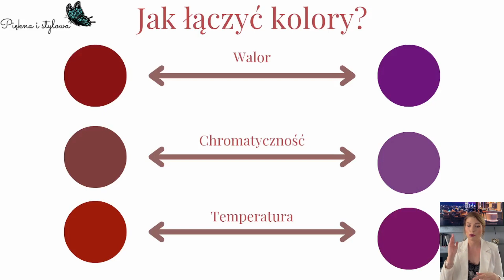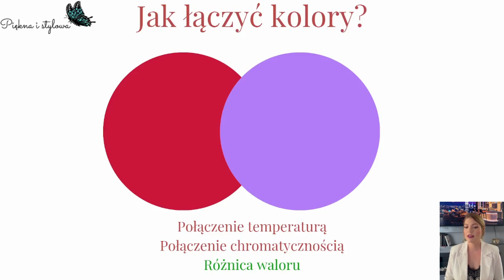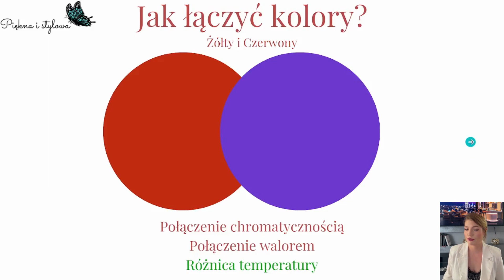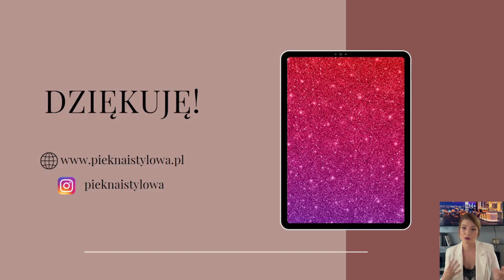Jak Tworzyć Zaskakujące Połączenia Kolorystyczne? 🔥 Czerwień i Fiolet w Stylizacjach 👠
Dzisiaj mam dla Was coś wyjątkowego!

Przygotowałam film, w którym dzielę się moją wiedzą, jak tworzyć zaskakujące stylizacje w oparciu o czerwień i fiolet. Z tego filmu dowiesz się również, jakich połączeń czerwieni i fioletu lepiej unikać 👗👖

Nazywam się Joanna Szwajkos i jestem Osobistą Stylistką i Kolorystką.

Jeśli NIE chcesz zaliczać takich wpadek modowych, jak nawet największe gwiazdy, to wybierz co najmniej jedną z moich usług:

00:00 Co się dowiesz?

00:39 Dlaczego czerwień i fiolet?

01:02 Jak łączyć czerwony i fioletowy?

01:30 Połączenie walorem, chromatycznością i temperaturą
01:57 Różnica waloru

02:28 Różnica chromatyczności

02:45 Różnica temperatury

03:10 Przykłady stylizacji z moim omówieniem

09:03 Podziękowanie za uwagę

Jeśli zastanawiasz się, jak łączyć czerwień i fiolet w stylizacjach, to jest to film dla Ciebie! Pokażę Ci, jak te dwa kolory mogą stworzyć niesamowite kombinacje, które pasują do kobiet o różnych typach urody. 💁‍♀️💙💖

Ale to nie wszystko! Mam dla Ciebie niesamowitą ofertę! 🎁 Skorzystaj z mojego Pakietu Metamorfoza, dzięki któremu z łatwością stworzysz świetne stylizacje i zaoszczędzisz pieniądze na nietrafionych zakupach. 💸🛍️

Nie czekaj, odkryj sekrety łączenia czerwieni i fioletu już teraz! 🎬👀

Pamiętaj, że moda to zabawa, a dobrze dobrany kolor potrafi zdziałać cuda! 🌈👠👑